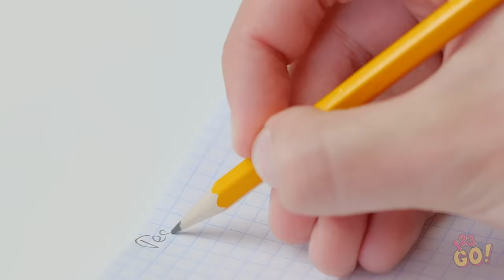TOP SIBLING PRANKS! Trick Your Sisters and Brothers || Funny DIY Pranks by 123 GO!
Love playing pranks on your siblings and friends?  If you’re looking for some new awesome pranks to play on your bro or sis, we’ve got a fresh new batch coming your way. But be warned: when it comes to playing tricks on your siblings, all bets are off!